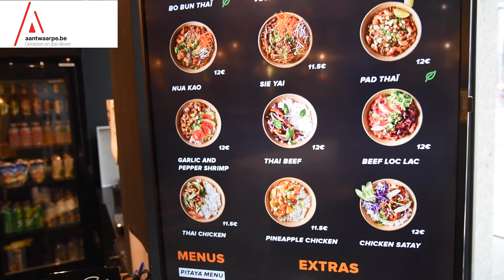Thaise restaurantketen Pitaya opent flagship restaurant in Antwerpen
Pitaya, een Thais Streetfoodrestaurant opende sinds kort de deuren van hun eerste Antwerpse restaurant. Ze serveren traditionele gerechten met een creatieve touch, geïnspireerd op de originele streetfood uit de drukke straten van Bangkok. Op het menu vind je wokgerechten die a la minute worden bereid in de open keuken. Lisa Van Himbeeck, manager van de Antwerpse vestiging, doet het verhaal.